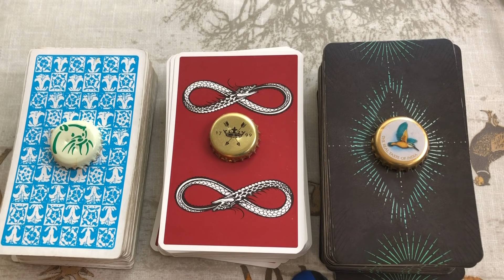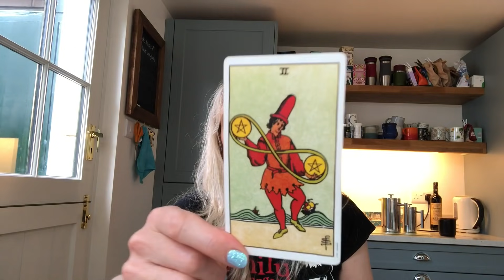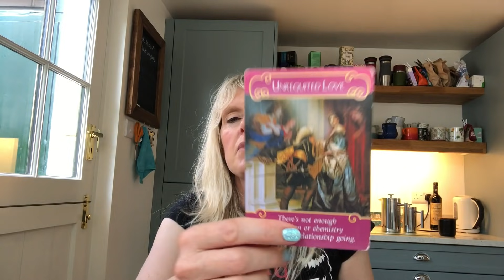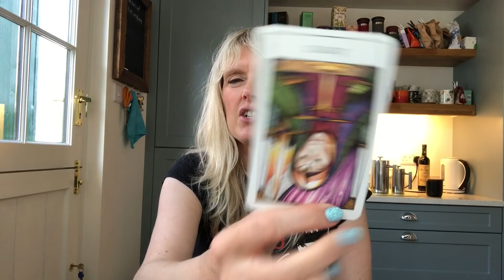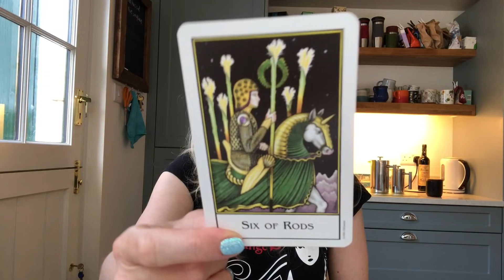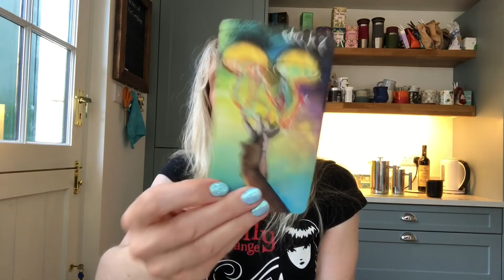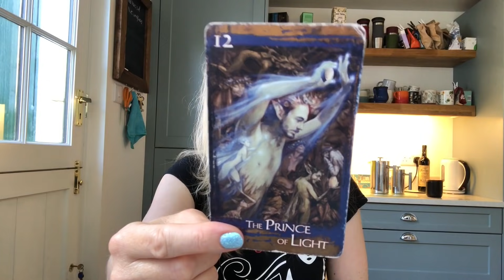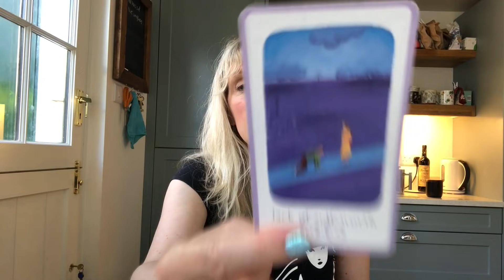Pick A Card Reading TIMELESS 🔮 - Has This Relationship Got Potential? ♥️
👀  TIMESTAMPS (Beer Bottle Tops) 👀
Otter - 1:10
Crown - 8:16
Kingfisher - 17:22

Is there potential in this relationship? We take a look with this PICK-A-Card reading to see whether it’s worth putting time into something or whether you need to jog on and seek pastures new. Enjoy and do check out your July readings below or some of my other timeless PICK A CARD readings - Love Gemma xx

Gemstone Tarot
EXETER
EX1 9ZB